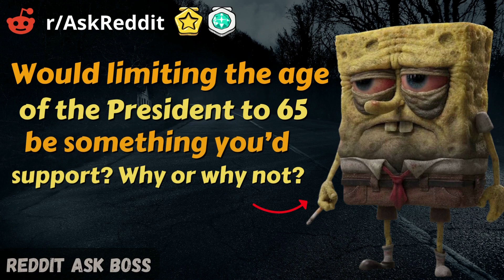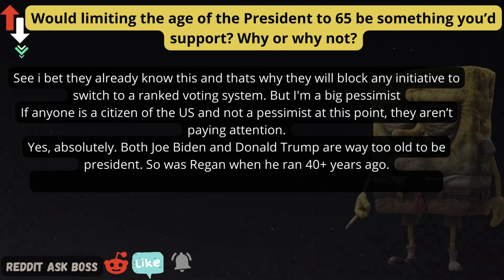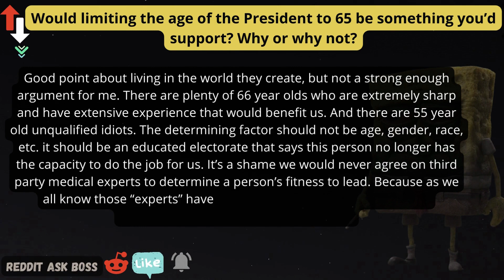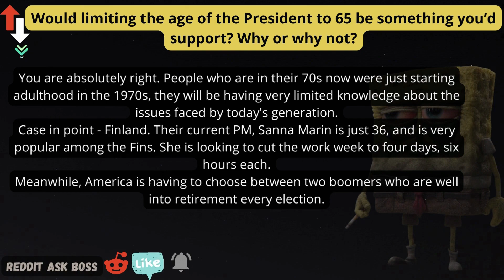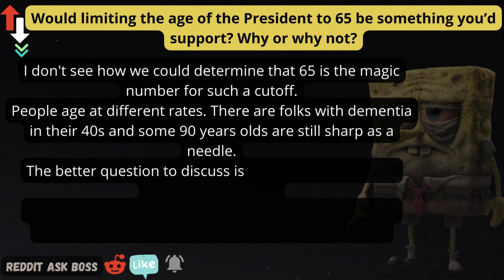r/AskReddit Stories Would limiting the age of the President to 65 be something you’d support?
r/AskReddit Stories Would limiting the age of the President to 65 be something you’d support? Why or why not?